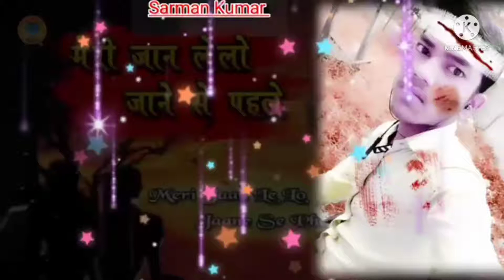Meri Jaan Le Lo Jaane Se Pahle मेरी जान ले लो जाने से पहले